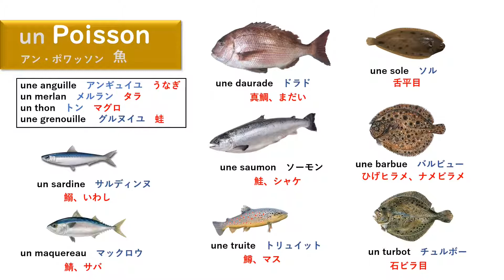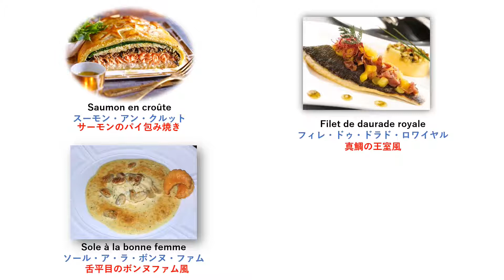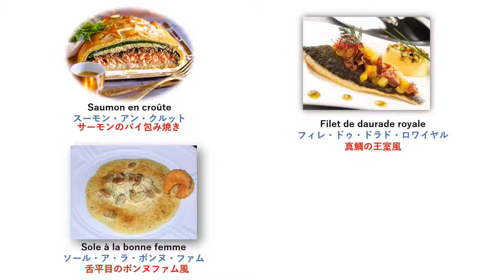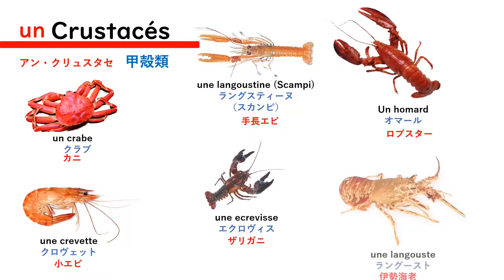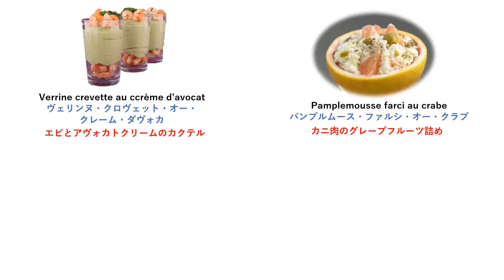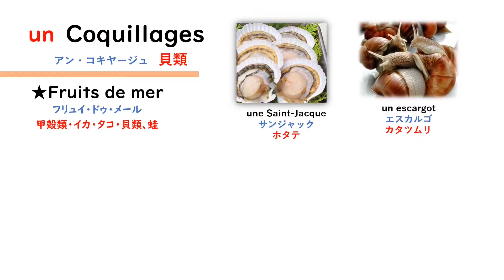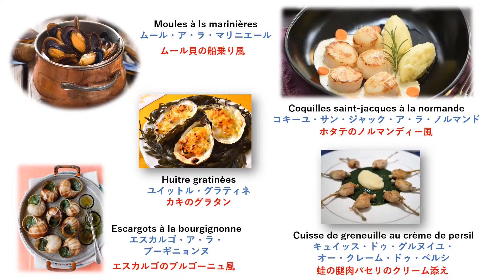フランス料理02 2食材 魚介類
フランス料理に使われる食材と料理の紹介です。
今回は魚介類について説明します。